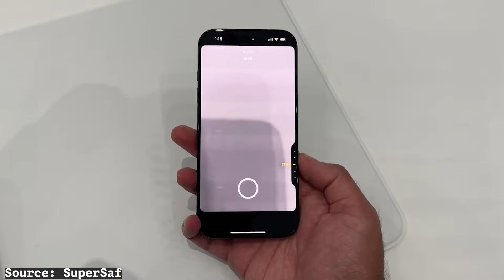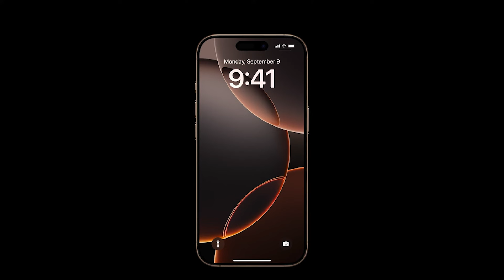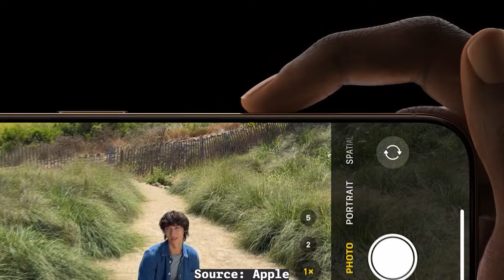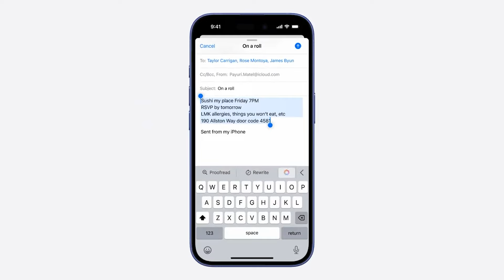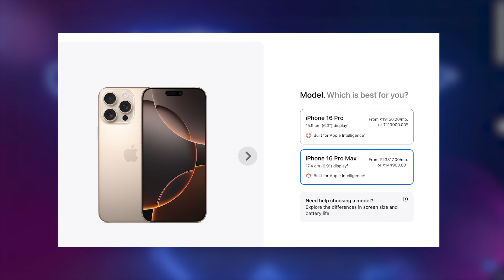iPhone 16 Pro Max & iPhone 16 - What Apple didn’t tell you?😱🤦 First Impressions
Apple iPhone 16, 16 Plus , 16 Pro & 16 Pro Max - What’s new & What’s the same as last year? | Tech Satire